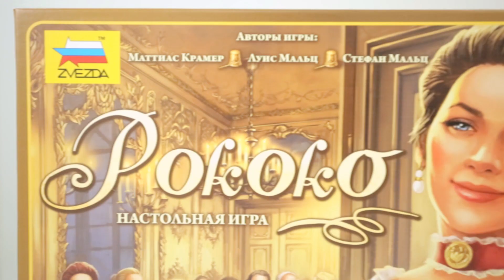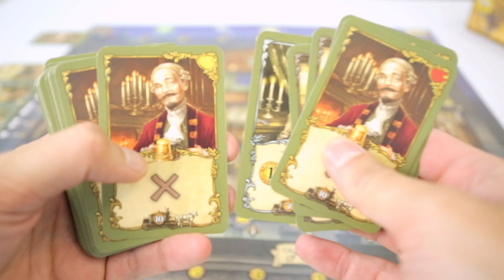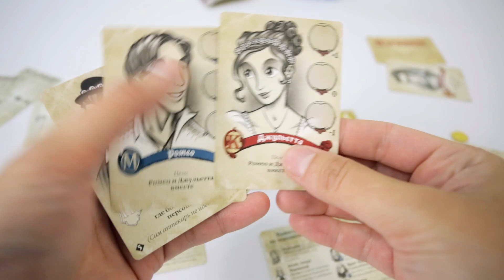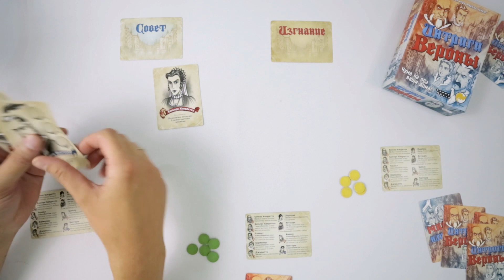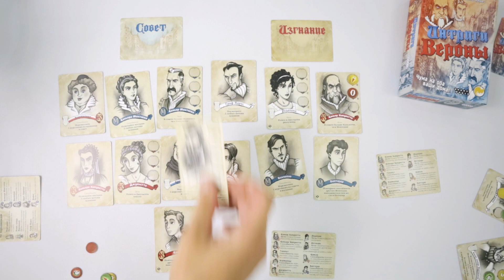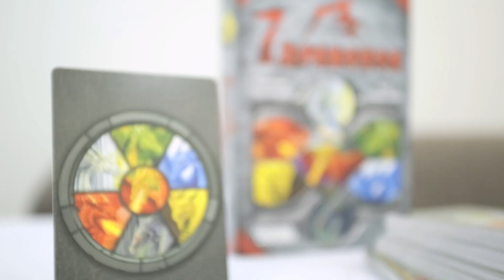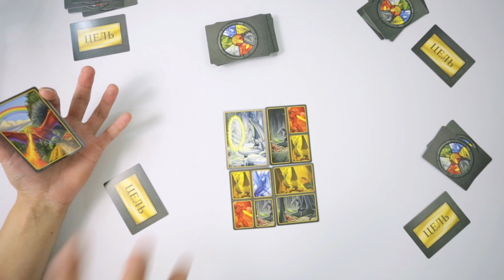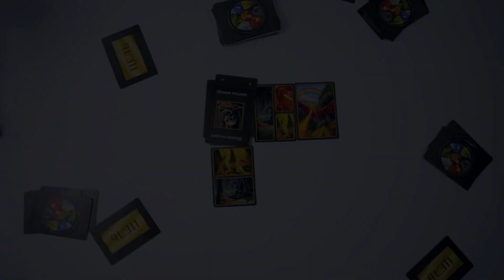Настольные игры до 1000 рублей. Выпуск 5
Изучаем, что можно купить сегодня интересного из настольных игр около 1000 рублей. Для тех, кто постоянно куда-то торопится — как обычно есть удобная навигация для переключения между играми.

Благодарю издательства HobbyWorld и ZVEZDA за предоставленные для обзоров экземпляры игр.